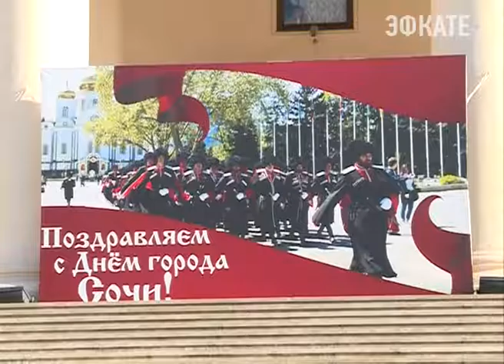Более 400 человек приняли участие в параде казаков в Сочи. Новости Сочи Эфкате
Событие, которого так долго ждали жители, и к которому тщательно готовились власти и организаторы началось с построения представителей кубанского казачества на площади у Зимнего театра.
Сочи. Новости.
Телеканал Эфкате.